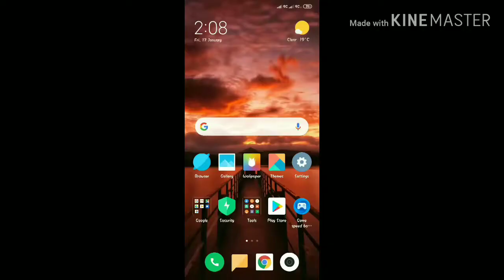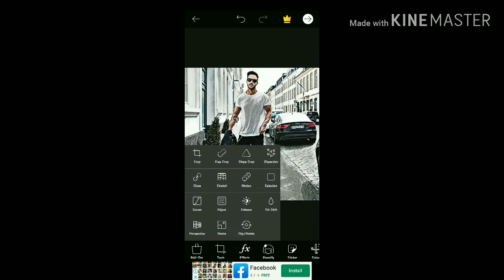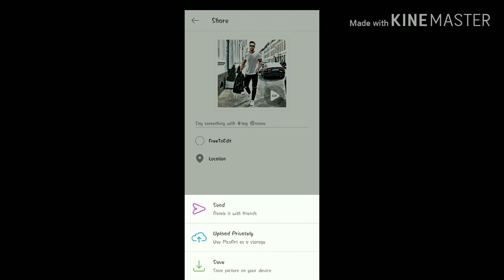Shades of Gray editing in picsart | picsart editing 2020😍 | how to shades gray edit in picsart😍😍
PicsArt Photo Studio is an easy-to-use photo editor, collage maker, and a powerful drawing tool with millions of users around the world who share their amazing creations.Shades of Gray editing in picsart | picsart editing 2020😍 | how to shades gray edit in picsart😍😍

 Whatever you love to do, PicsArt’s got everything you need to create and share awesome pictures.

There is nothing quite as special as sharing your coolest edits with the world.Shades of Gray editing in picsart | picsart editing 2020😍 | how to shades gray edit in picsart😍 How else would we get to meet people like these amazing PicsArt users.